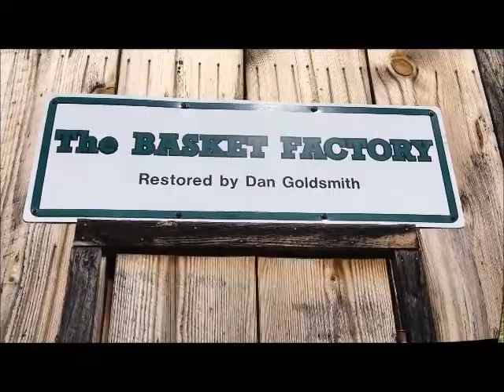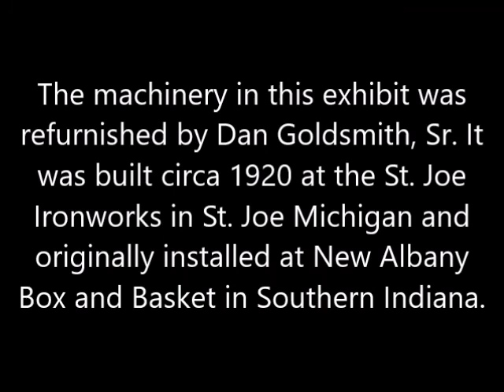Northern Michigan Antique Flywheelers - Basket Factory 2018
Restored and functional 100+ year old basket factory - Boyne Falls Michigan - Antique Flywheelers Club